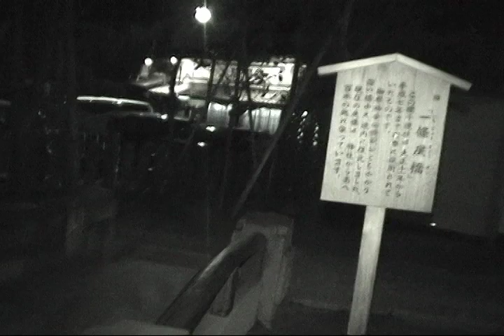Spirit spot：未踏心霊スポット 一条戻橋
あなたの身近にある奇怪にして不可解、奇妙にして不気味な事象、陰惨な事件、凄まじい怨念、祟り、呪い、怪奇心霊現象